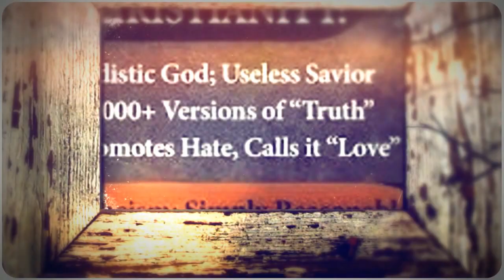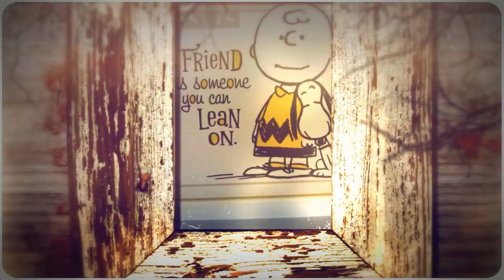The Mental Back Flips Christians Do To Affirm Their Beliefs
Kinda of a fluff video so it was hard to name...  Mostly just me thinking about stuff